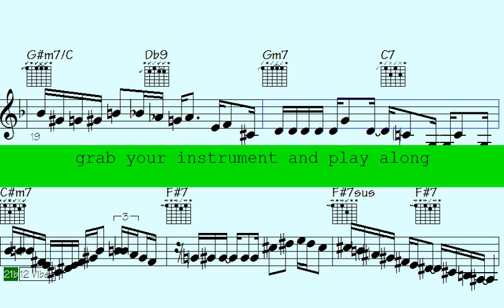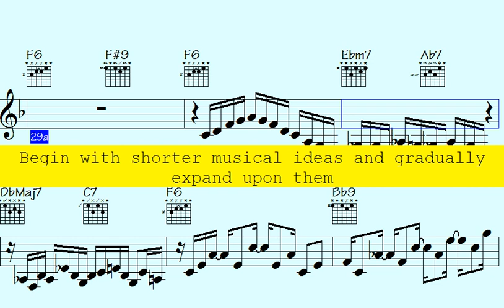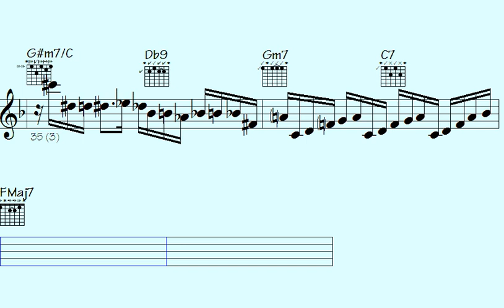🟠Theatre Music Comes Alive with Batucada Jazz Guitar and Sax: High-Energy Kick-Offs & Groovy Rhythm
Thanks for supporting my data file hosting/maintenance, here's the link to check out all data of this song: Long Stroll to Panama (music sheet notation - transposable solos/licks in midi file - video to play along...)